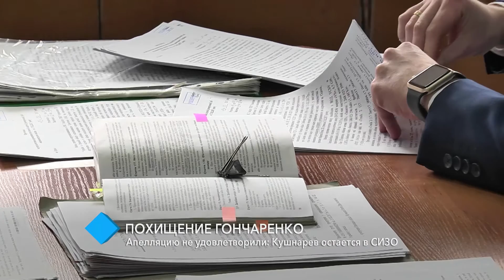Апелляция оставила в СИЗО подозреваемого в похищении Гончаренко